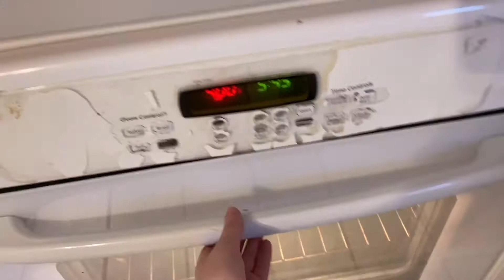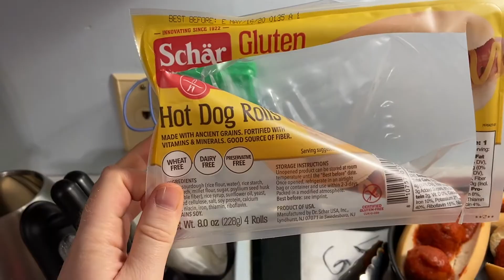HOMEMADE MEATBALL SUBS! Gluten Free + Vegan (Vlogs March Part 1)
rewards code AmeliaKu25

Hey there! My name's Amelia. Thanks for stopping by! :)